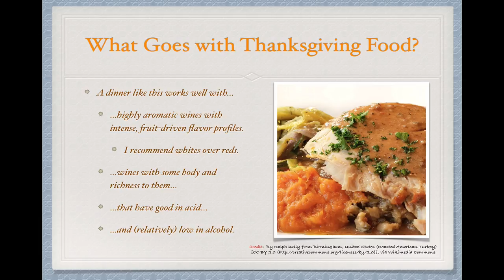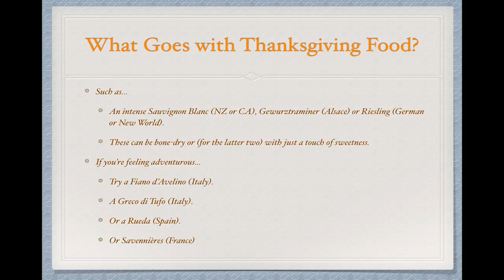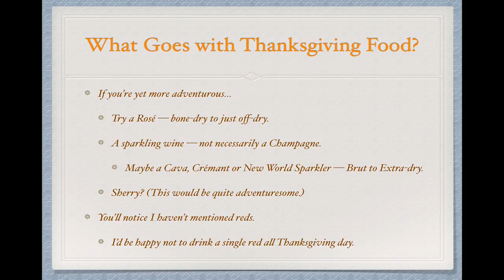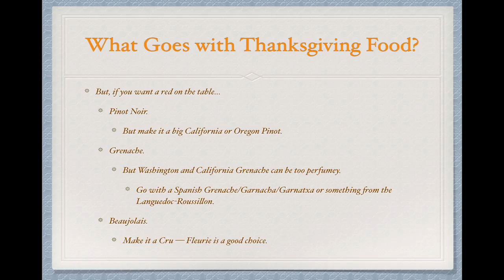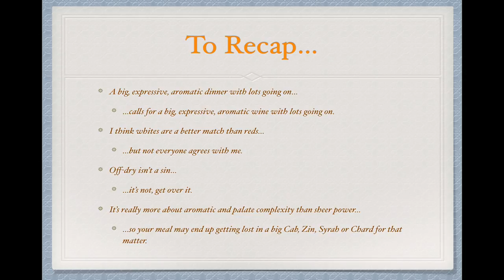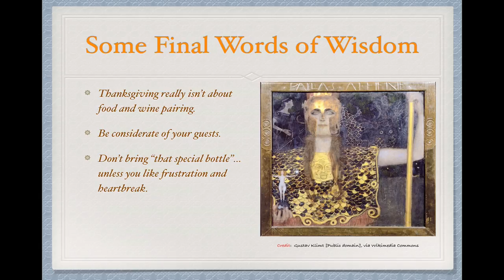Winecast: Wine and Thanksgiving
Some thoughts on pairing wine with food for Thanksgiving.